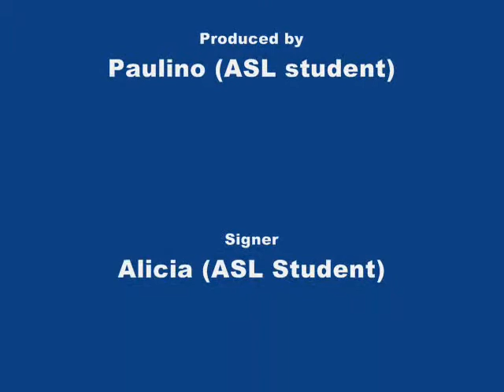ASLearning: Interpreting "The Blue Day Book" (part 1)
Alicia (ASL Student) gives it a chance at "The Blue Day Book" Lauren reads. (part 1)